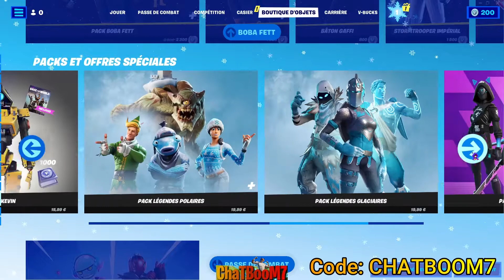Quels sont vos skins favoris de la fête hivernale? Avec le code créateur CHATBOOM7 pour me SOUTERNIR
Quels sont vos skins favoris de la fête hivernale? Avec le code créateur CHATBOOM7 dans la boutique Fortnite pour me soutenir, en minuscule ou en majuscule c'est pareil ;)